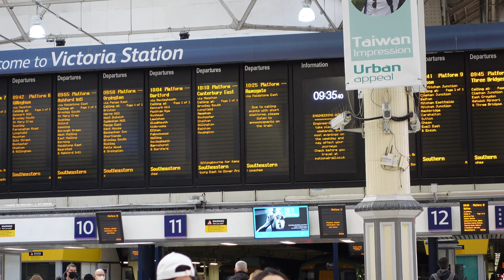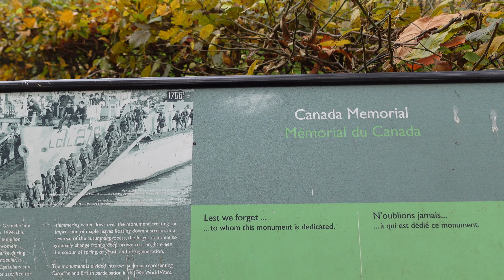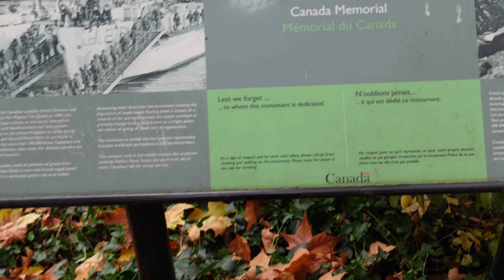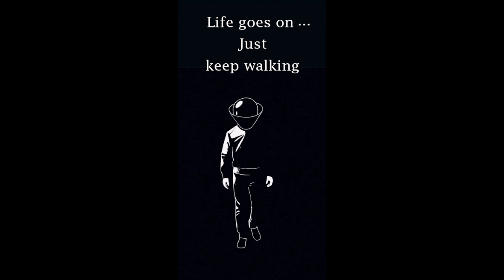Walk to Buckingham Palace London | Queen's Palace | Keep Walking 4K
Buckingham Palace is the London residence and administrative headquarters of the monarch of the United Kingdom.

My Youtube Channel KEEP WALKING 4K is a walking tour channel, entertainment videos and photos.
Currently my videos uploaded initially were in Istanbul Turkey, places like the Taksim Square and Galata Tower and the streets of Sisli day walk and night walk. Most of my videos uploaded now are from United Kingdom - Basingstoke England, Reading England, Winchester England, Windsor LEGOLAND, England and London.

Video Type;
// London walk // Basingstoke England // Reading England // Winchester England // Windsor England // Istanbul Turkey // Eastrop Park // Basingstoke Town Centre // The Oracle // The Oracle Shopping Centre // Reading Town Hall // Wolvesey Castle // Winchester Cathedral // Winchester Christmas Market // Tower Bridge // Covent Garden // London Bridge // Regent Street // SOHO London walk // Oxford Street // London Underground // Hyde Park // Winter Wonderland // Buckingham Palace // London Waterloo // London Eye // London tourist destinations // Westminster // Westminster Abbey // Big Ben // Tower Clock // Pall Mall // St. James Square // Nottingham London // Oxford Street // London Streets // Walking Tour // Walking videos // London Walk Tour // London rail stations // What to do in London // Where to go in Lodon // Basingstoke War Memorial Park // The War Memorial Park // Festival Place Mall // London Life // London Real // London Street walk // Basingstoke Festival 2022 // China town // Chinatown // London summer // Best London Walk // How is Central London in London // How is Basingstoke England // How is England // UK walk // LEGOLAND // Miniland // Grafitti Tunnel // Leake Street Tunnel // Top of the Town // LEGOLAND // Festival of Transport //